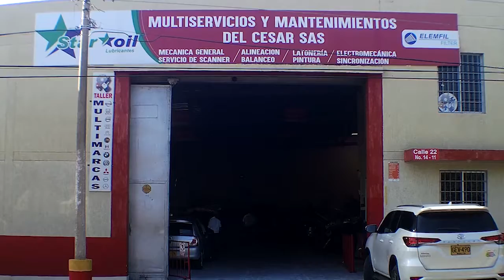250 MIL ESTUDIANTES EN EL CESAR RECIBIRÁN CLASES VIRTUALES